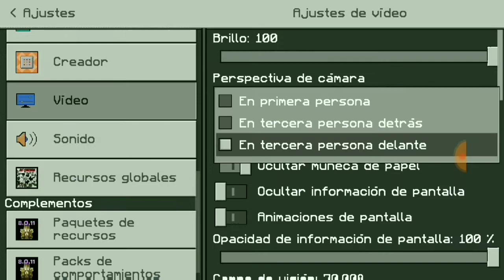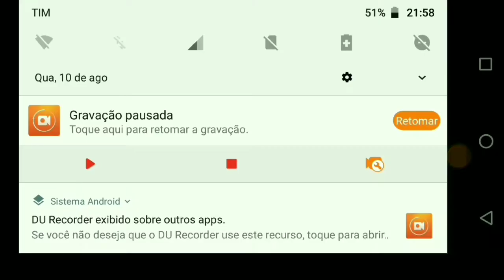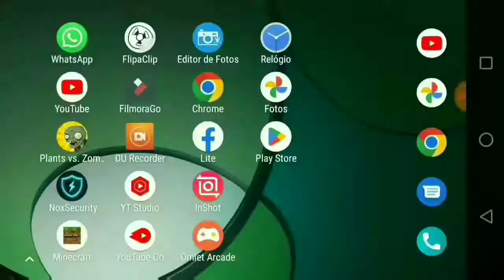MINECRAFT 4ªSÉRIE 1.19 ep10 ENCONTREI A CIDADE DAS CAVERNAS PROFUNDAS